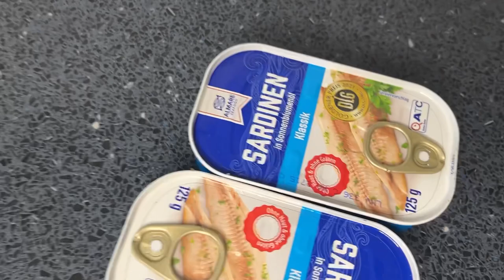БЕЖЕНЦЫ ВЫЖИВАЮТ НА ОДНО ПОСОБИЕ, СУПЕР БЮДЖЕТНЫЙ САЛАТ ИЗ САРДИН.ОТВЕТ ХЕЙТЕРАМ